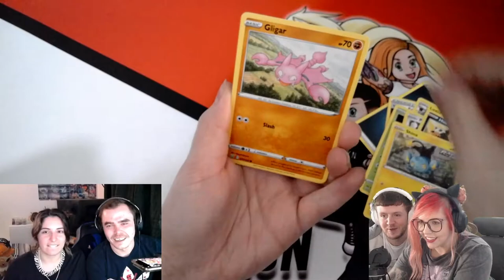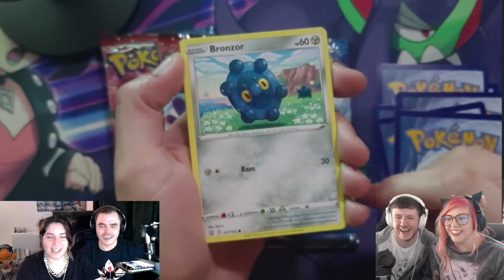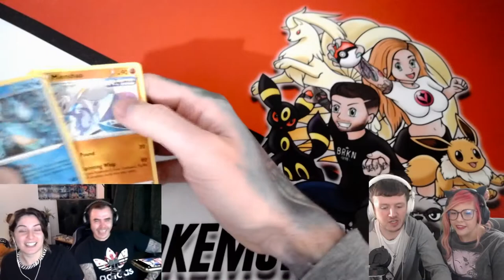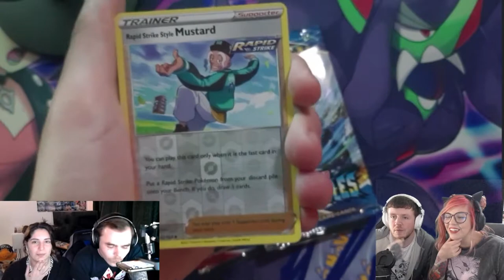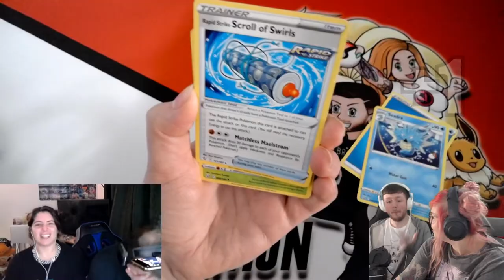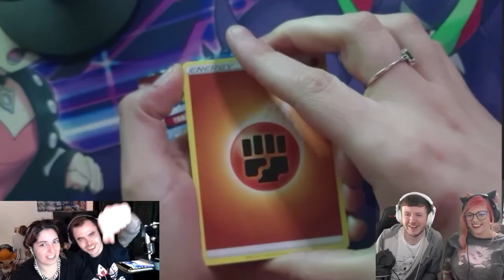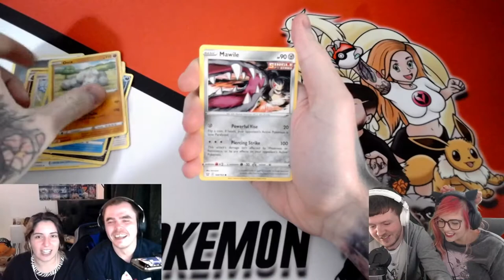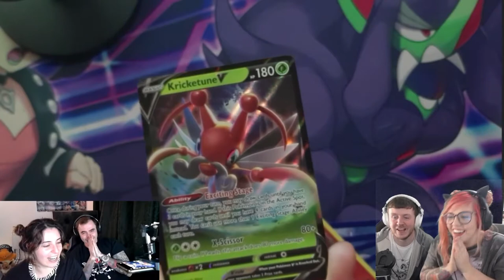Battle Styles Pack Battle Vs *POKEHUNTERS TCG*!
Possibly the CLOSEST battle styles pack battle you will ever see!!
Huge thank you to Lee & Lydia for joining us on our channel, they are two amazing members of the Pokemon Community and you HAVE to check them out if you haven't already! Go check out part 1 of this battle on their channel! We had so much fun with them as you can probably tell and can't wait to go head to head in another pack battle in the future!

Thank you for stopping by and checking out our pokemon card channel here on YouTube!
Much Love
Josh and Shaunie x

➡️GET TO KNOW US:
Hi! We are Josh and Shaunie and welcome to our Pokémon opening channel! If you love everything Pokémon related, you're in the right place! Here on the channel we open all of the latest and greatest Pokémon tcg sets and share our pulls with you guys here which we love! We mainly do opening videos but we have some set reviews and LOTS of fresh Pokémon related content planned for the future including gameplay and vlog style videos! We get product super early thanks to our sponsor Battleground Gaming so you can be sure if you subscribe to our Pokémon channel you will be getting all of the latest Pokémon tcg content as soon as possible and not missing a thing!

Timestamps: